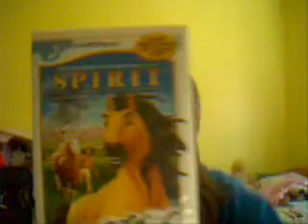gangum105 talks about the movie spirit